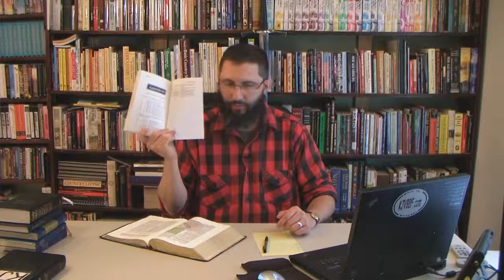FAQ 95 What About The Agape Phileo Myth